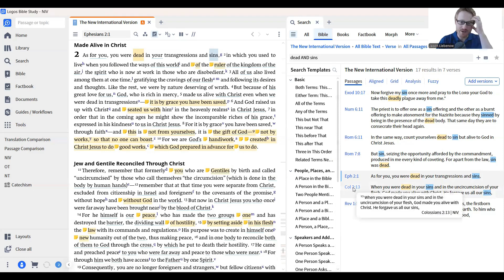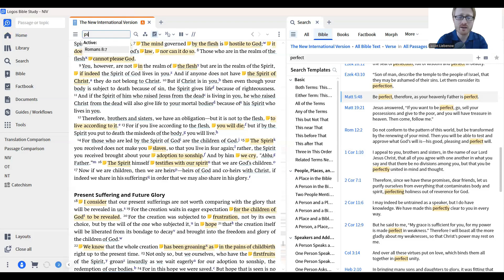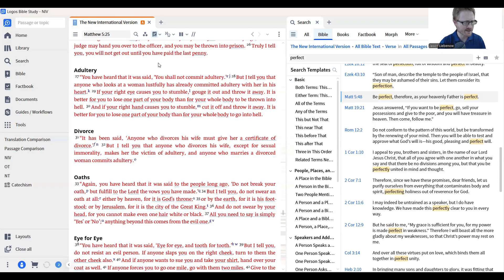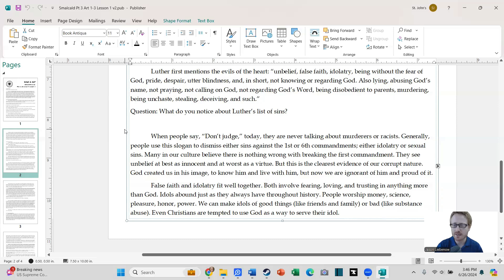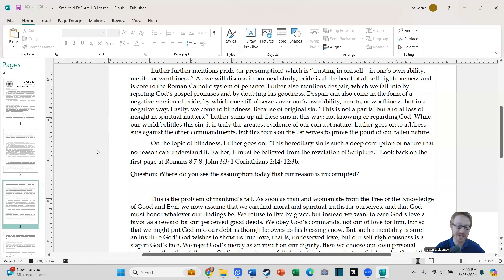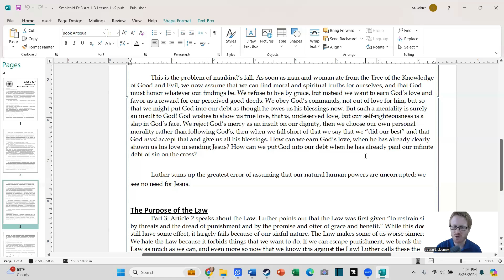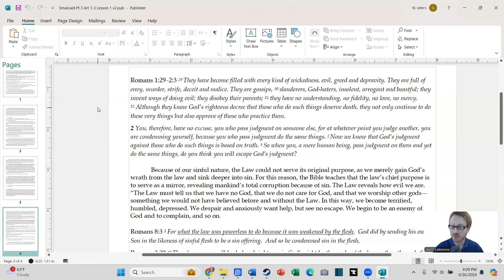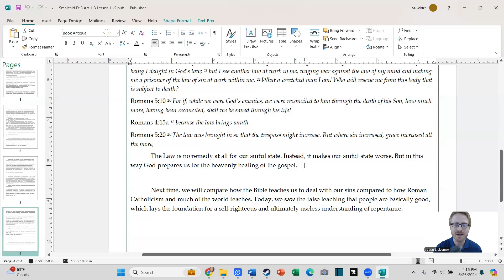Sin, the Law, and Repentance: 1 – What is Sin?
Jesus has saved us from sin, but what exactly is sin? This study examines just how serious our problem of sin is so that we can understand just how great our salvation in Jesus is.